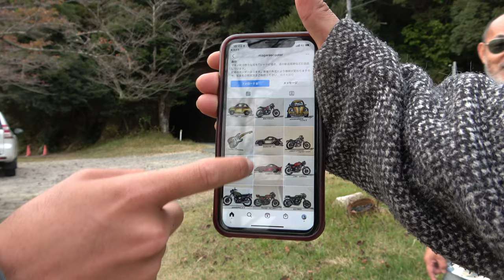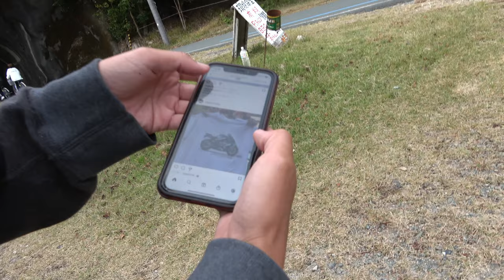琵琶湖おかっぱり釣行記 Shokuro 毛ガニおじさん 高橋魚紳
滋賀県の琵琶湖は世界一でかいブラックバスが釣れたバス釣りの聖地である。そこに新進気鋭のバス釣り界の革命児Shokuroと毛ガニおじさんが表れた。
映画監督である高橋魚紳さんは、ひたすらカメラを回したのである。
とんでもない癒し動画が完成したのである。